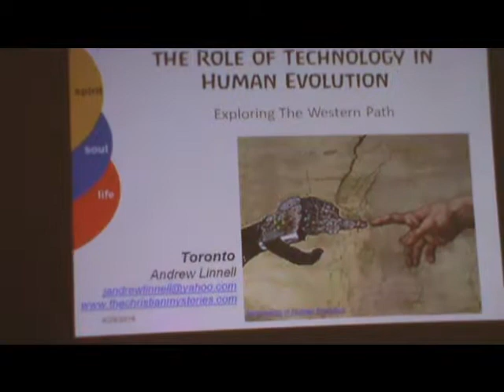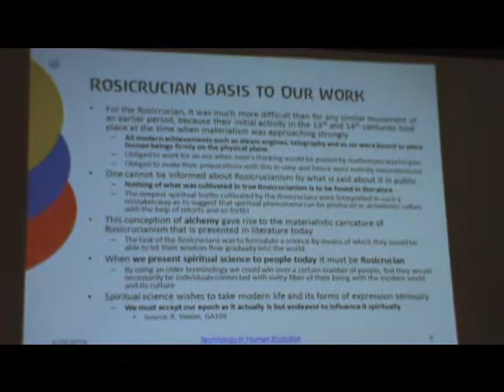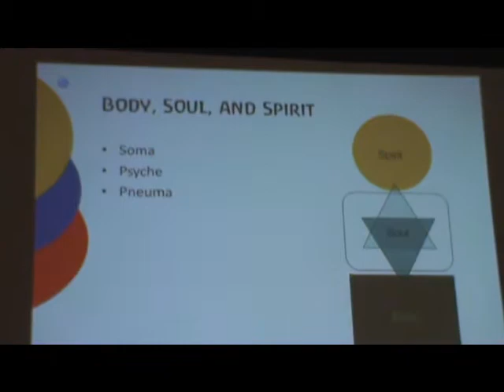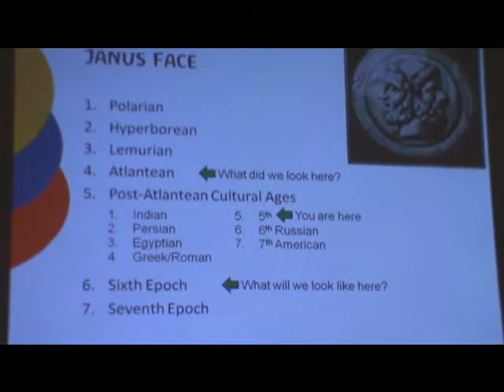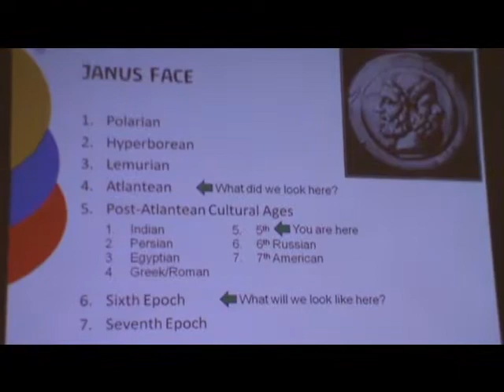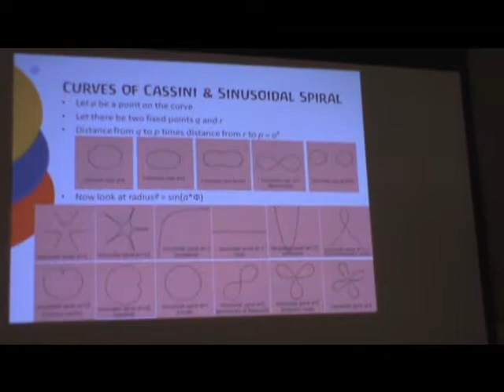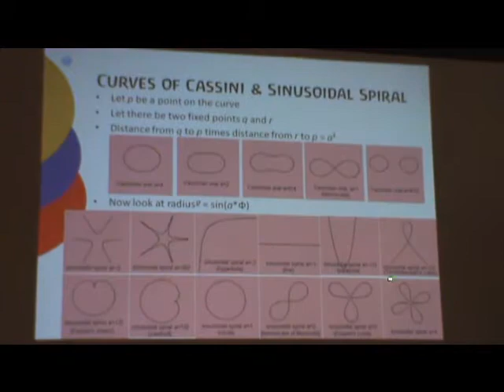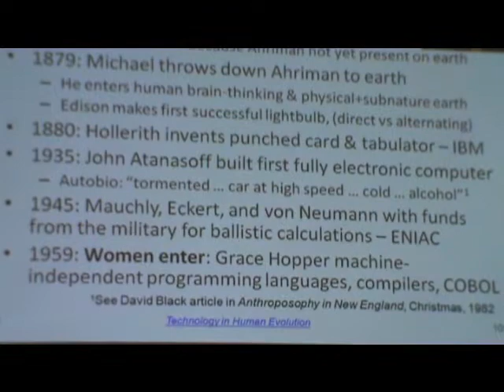2016 Andrew Linnell in Toronto part 2